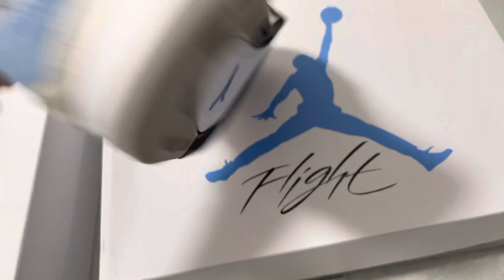Authentic Air Jordan 4 SE "University Blue"(mksole.com)